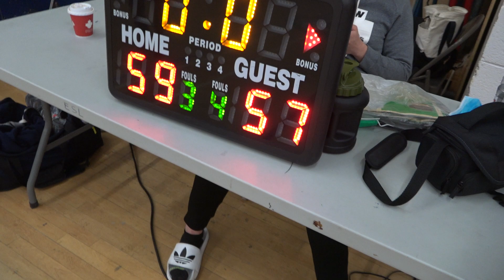Non Stop vs Replay Value - Sunday tier 7 - tcbl 2022 spring